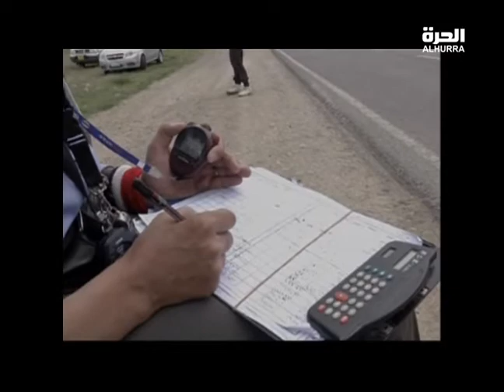مباراة أربيل والبحري بدوري كرة الطائرة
عمار ساطع